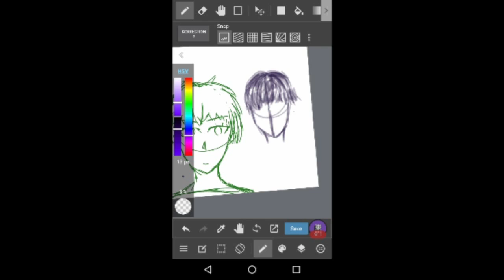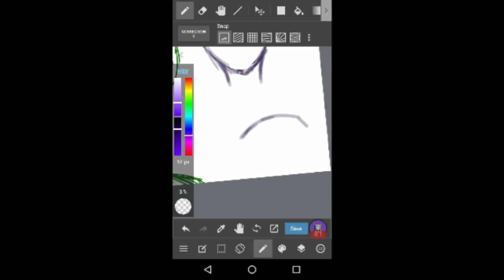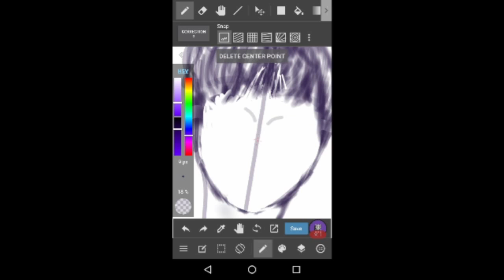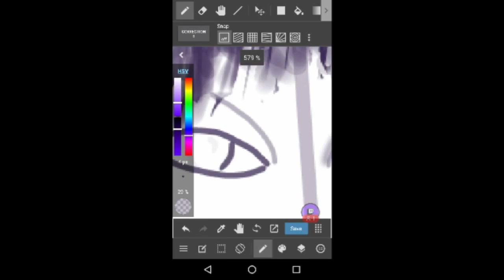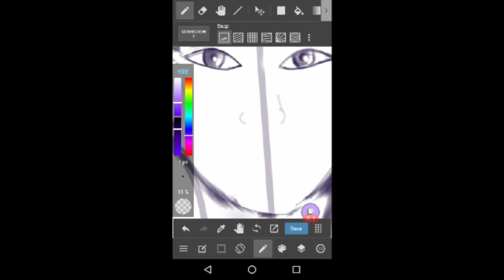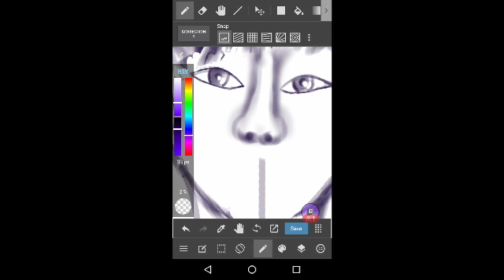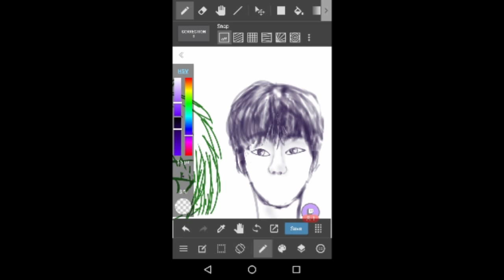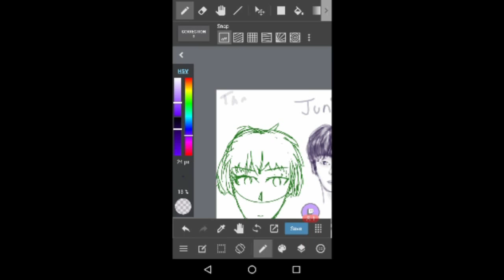Drawing on My Phone! | Jun A.C.E. Portrait Attempt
Hi there! First, thank you for reading the description (it means a lot to me) and thank you for even clicking on this video! I hope you stick around for some time and feel free to make suggestions in the description!

IMPORTANT: Turn CC on! My editing software makes adding text a pain so I do it through YT! Because I don't want me description to be TOO long, I will talk a lot through the CC about the vid!

Supplies:
•  Laptop (Editing and Uploading)
• Phone (Drawing)
Apps Used:
• Lightworks for editing
• Medibang for drawing

= Monogram by Patrick Patrikios
= Miss You Love by Patiño

I hope this video inspired you and that you have a great day (or that it gets better)! (￣︶￣) I plan on having monthly videos going forward but it is subject to change due to school, etc. I also get anxious recording due to my minimal ability to edit things out (still learning) and am discovering new ways to make vids (ex: editing and recording programs, new devices).
(〒w〒 ;)